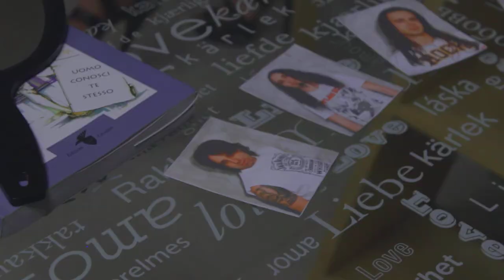ROXIN' PALACE - "Roxin Palace"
Title track of the self titled album ROXIN PALACE